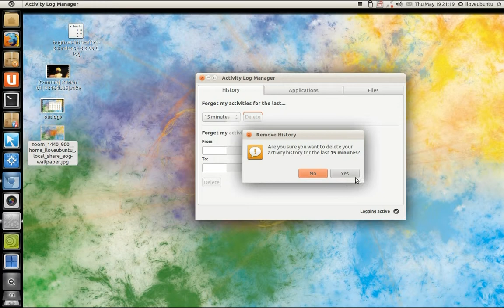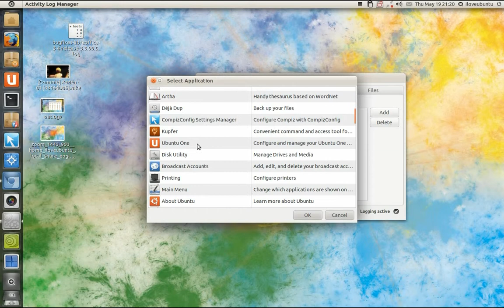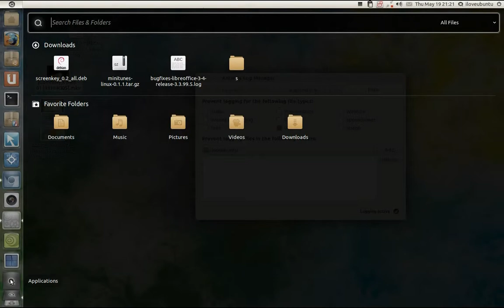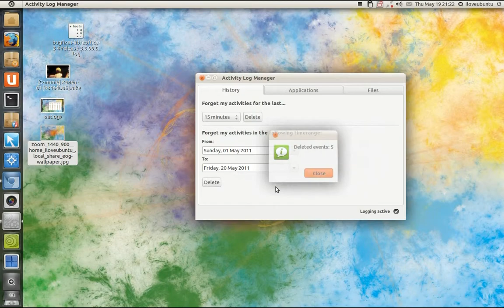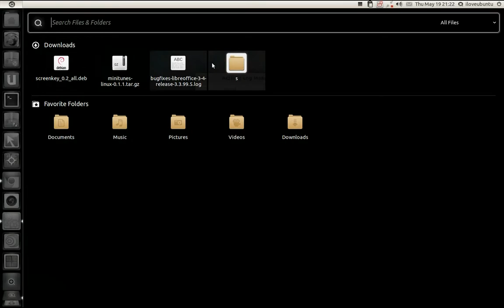Zeitgeist's Activity Log Manager (GUI blacklisting manager)